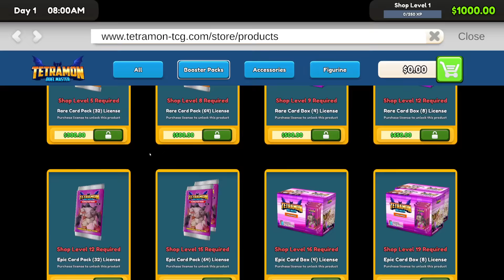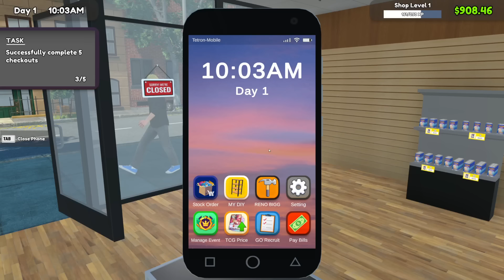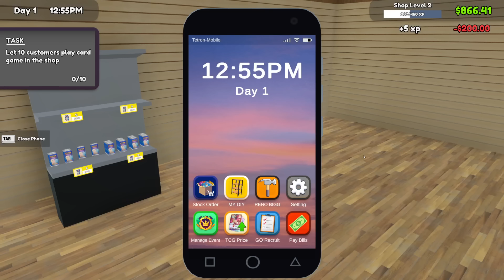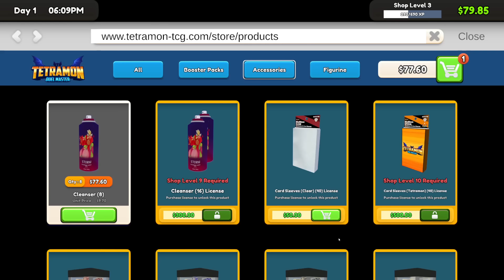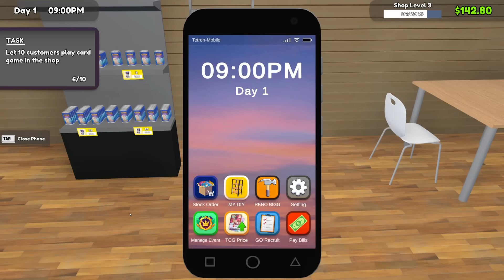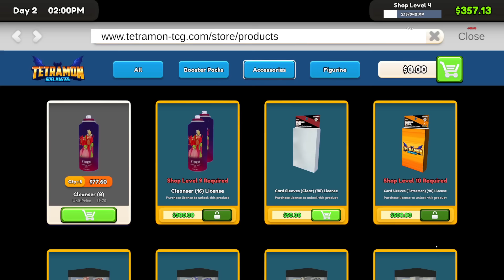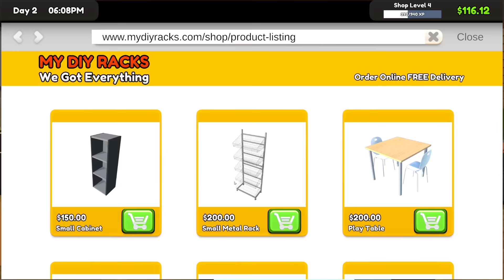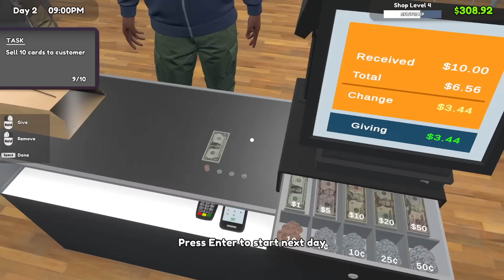I Opened A TCG Store! - TCG Card Shop Simulator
I love collecting and trading TCG cards IRL, so why not doing it in a game! :D